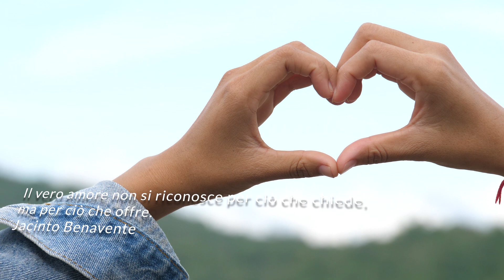Le frasi più belle